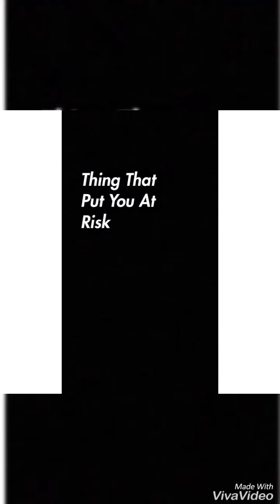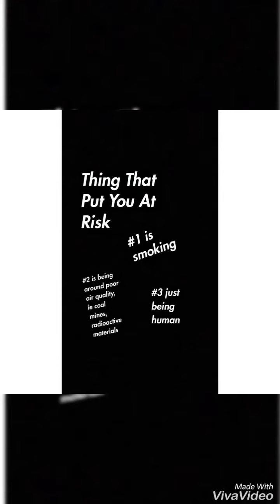Exercise VS Lung Cancer